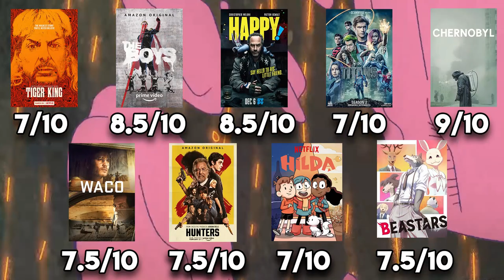The Midnight Gospel & VFW [REVIEWS] - (Out of Ten)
Still quarantine so watch stuff.

THE MIDNIGHT GOSPEL [2020]
Clancy, a spacecaster with a malfunctioning multiverse simulator who leaves the comfort of his home to interview beings living in dying worlds.
Created by: Duncan Trussell, Pendleton Ward
Starring: Duncan Trussell, Phil Hendrie

VFW [2020]
A group of war veterans must defend their local VFW post and an innocent teen against a deranged drug dealer and his relentless army of punk mutants.
Directed by: Joe Begos
Written by: Matthew McArdle, Max Brallier
Starring: Stephen Lang, William Sadler, Fred Williamson